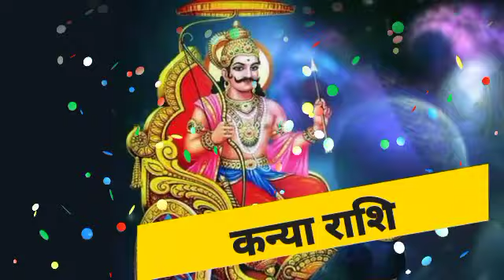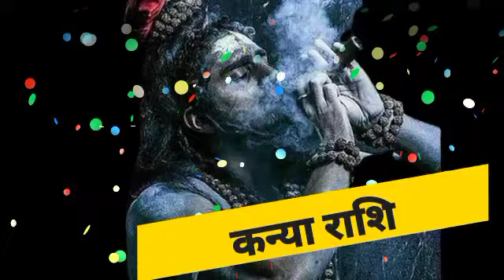कन्या राशि 02,03,04 ओर 05 जून को सावधान भूचाल आएगा कुछ आदत कर देगी आपको बर्बाद सच है झूठ नहीं !!